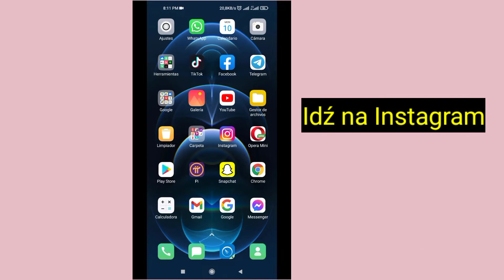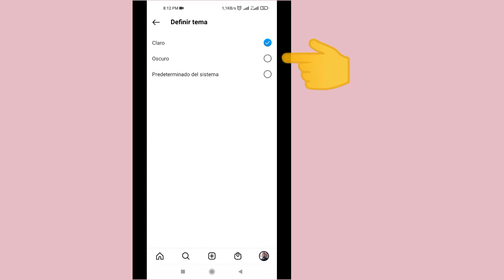Jak włączyć tryb ciemny na Instagramie 2022.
Tryb ciemny na Instagramie lub tryb nocny na Instagramie zamieniają aplikację Instagram w całkowicie czarną lub ciemny motyw.  W tym filmie pokażę, jak włączyć tryb ciemny w aplikacji Instagram na Androida i iOS.  Najlepszy sposób na aktywację aplikacji Dark Instagram i Dark Messenger na Androida i iPhone'y z poziomu ustawień...